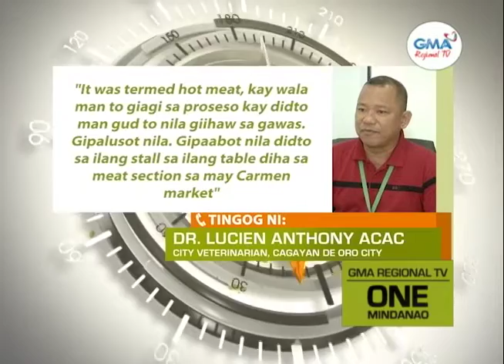One Mindanao: ‘Hot Meat’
Dili muubos sa 71 kilos sa karneng baboy ang nakumpiska sa Carmen Public Market sa Cagayan de Oro City human nasayrang wala kiniy saktong dokumento.